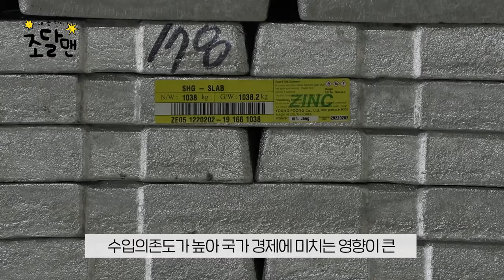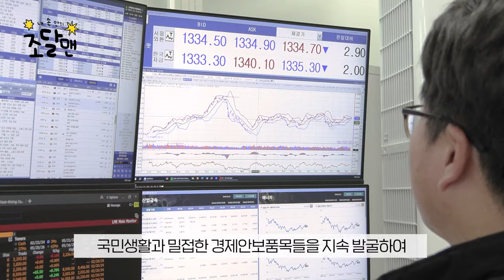EP.4 조달 비전 프로_원자재 비축 [내 손 안의 조달맨]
조달비전프로를 쓰고 나타난 조달맨!
조달청 원자재 비축사업 화상회의가 시작되는데...